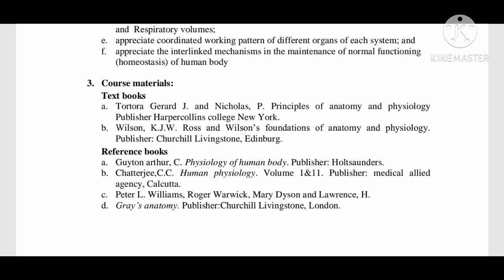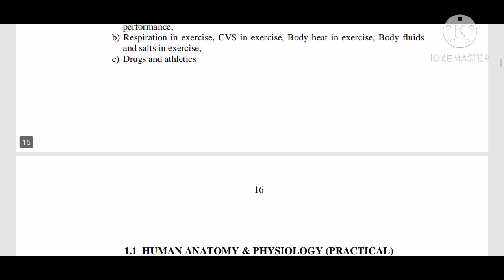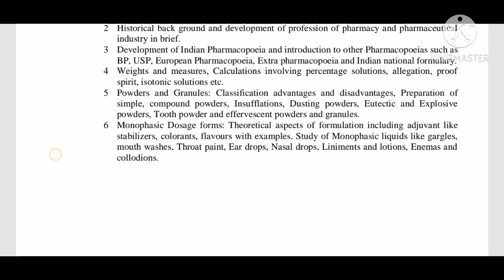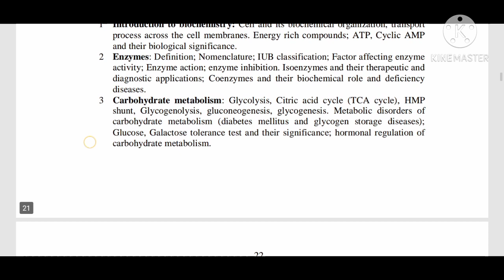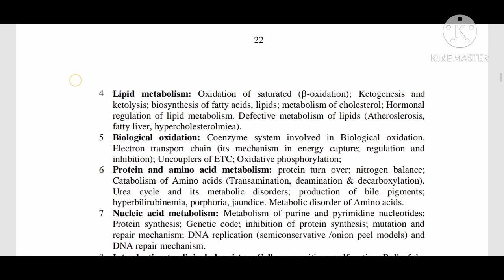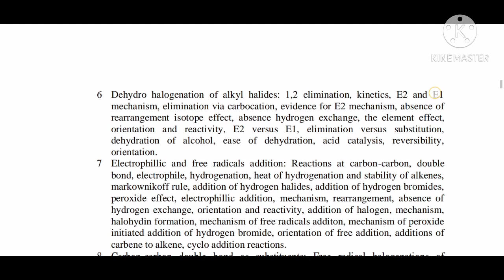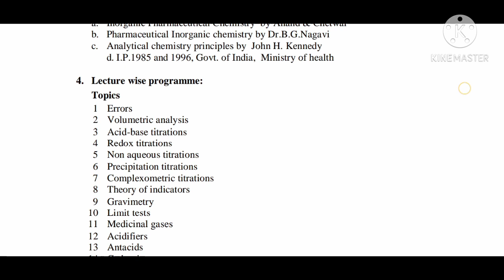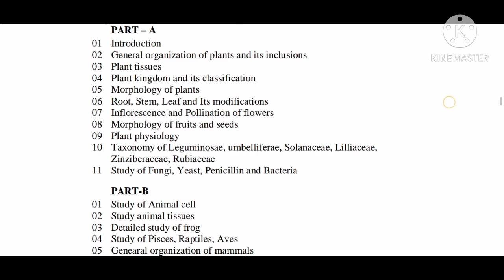How to download pharm D book?/Pharm D first year books/Pharm D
open agala na comment la kelunga

video va full ah parunga password video la solli erukan